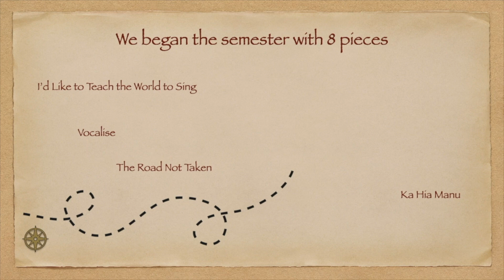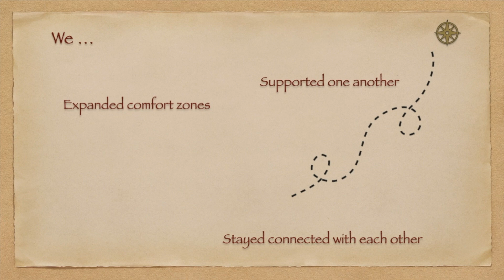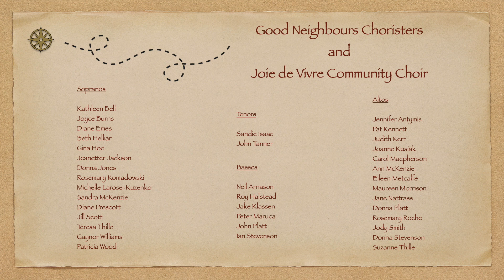Homeward Bound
Welcome and we hope that you enjoy our virtual presentation. We are a community of amateur singers from Winnipeg (Canada), which this season incorporated singers from two local choirs, Good Neighbours Choristers and Joie de Vivre Community Choir. We are hoping to return to some kind of in-person activities in the fall and are always looking for singers to join us.

Additional piano music credit
Allemande - Wahneta Meixsell